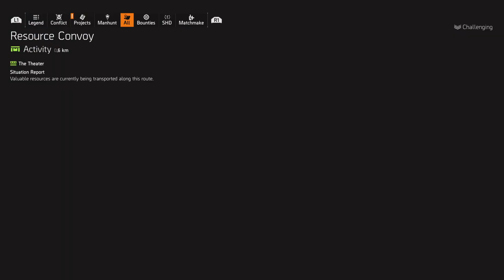Tom Clancy's The Division 2: Jack Arnold Rescue Pt 1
Washington Monument walk through, tips and tricks